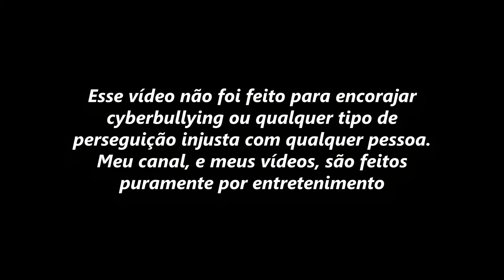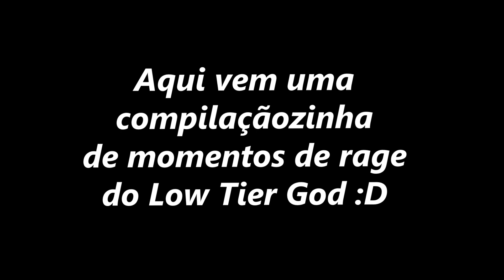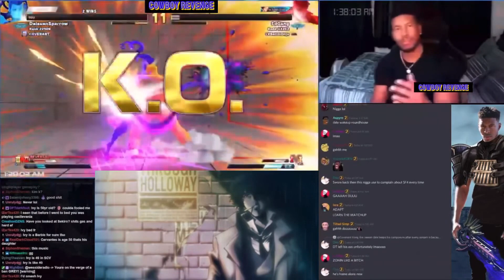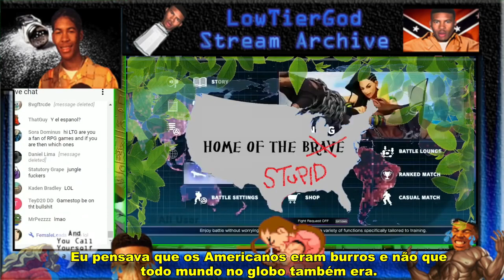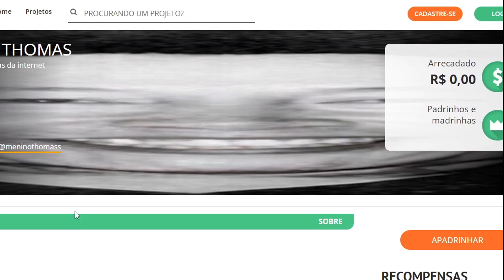O Streamer Mais Tóxico da Internet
O youtuber e streamer LowTierGod, conhecido por seus momentos de rage e comentários infelizes, enfrenta ataques de trolls e desafios de jogadores profissionais de Street Fighter que buscam humilhá-lo (talvez, com sucesso)

Bem vindo ao meu canal! Aqui, eu faço vídeos sobre assuntos e pessoas interessantes da internet. Espero que goste!

Créditos para MarlonVids por fazer o clipe musical no final desse vídeo.

ATENÇÃO! Este vídeo não é feito com a intenção de encorajar perseguições, cancelamentos, ou fazer bullying com qualquer pessoa. Faço esse vídeo e esse canal com o entretenimento em primeiro lugar e condeno qualquer atitude infeliz que prejudique outro indivíduo.

CAPÍTULOS
0:00 - 1:09 Introdução
1:10 - 2:38 Começo da Vida de Dale
2:39 - 3:31 Criação do canal Low Tier God
3:32 - 4:42 Compilação de Rage do LTG
4:43 - 5:20 o cara perdeu 3 xbox kkkkkkkkkkkk
5:21 - 10:27 Low Tier God VS Viscant
10:28 - 11:14 LTG Vira Um Streamer
11:15 - 12:36 Low Tier God VS Brasil
12:37 - 13:01 Low Tier God VS Deficiente Físico
13:02 - 13:25 Aviso Importante
13:26 - 14:22 Low Tier God é Banido
14:23 O Destino de Low Tier God